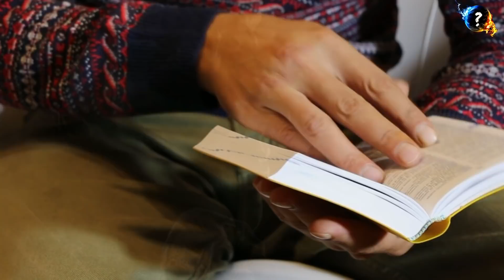Shambhavi Mudra || शाम्भवी मुद्रा कैसे करें ? || एक छोटा प्रयोग बड़े फ़ायदे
Hi Welcome To Question World

►UPI for one time payment (PhonePe/Paytm):-
►UPI :- questionworld@axl
►Bank Transfer:
►G-Pay :- question.world27@okaxis
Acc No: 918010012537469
IFSC: UTIB0001145